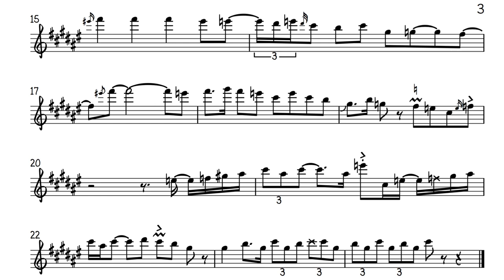Sweet Home Chicago - Blues Brothers - Lou Marini's Solo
Lou Marini's alto saxophone solo on Sweet Home Chicago played by the Blues Brothers Band.